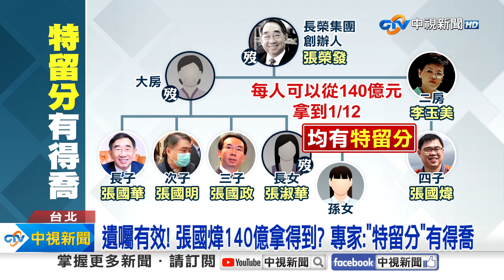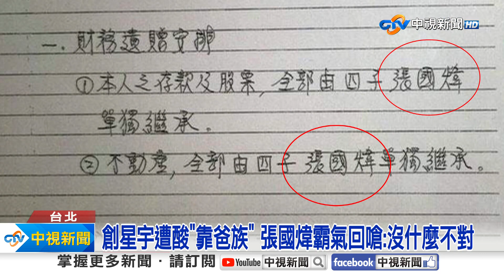20240817中視新聞遺囑有效 張國煒140億領得到 專家特留分有得喬中視新聞 20240817 1080p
『立勤小學堂』
遺囑有效，不代表就馬上拿到140億，還要去辦繼承登記，而對方會不會讓他登記也還不知道，而且這些繼承人在法律上有「特留分」可以請求，還可以要個幾十億回來，恐怕也不會讓張國煒獨得。
新聞網址：
『中視新聞』遺囑有效! 張國煒140億領得到? 專家:"特留分"有得喬
感謝記者曹文寧採訪報導
長榮集團已故總裁"張榮發"的遺產之爭，最高法院14日判決，遺囑有效，星宇航空董事長"張國煒"，可以獨自繼承140億元。被問到會不會把這筆錢投入星宇航空？張國煒笑說，拿得到再說。專家指出，因為這當中還有"特留分"的問題，其他繼承人，恐怕還會爭產。